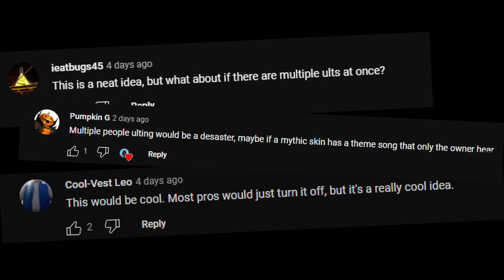If Overwatch 2 Heroes had Theme Songs play during their ultimate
Sigma is the only character with a theme song when he ultimates. So why not every character have one? The issue will mostly come from it not fitting into an average game. There is almost no way to make a Tracer pulse bomb match with a team fight. Therefore, I did a majority of the characters and left bad ones out.

ALSO PUT YOUR SUGGESTION DOWN BELOW BECAUSE I AM BAD AT CHOOSING MUSIC!

0:00 Intro with Sigma
0:23 Ana
0:46 Ashe
1:01 Baptiste
1:14 Bastion
1:24 Brigitte
1:37 Doomfist
1:47 Echo
2:07 Genji
2:17 Hanzo
2:33 Junker Queen
2:43 Junkrat
2:59 Kiriko
3:13 Lucio
3:24 Mercy
3:42 Moira
3:53 Ramattra
4:07 Roadhog
4:15 Sojourn
4:27 Soldier: 76
4:37 Sombra
4:51 Symmetra
5:06 Widowmaker
5:25 Winston
5:41 Zenyatta
5:49 Impossible Theme Songs

Not Inluded:
Cassidy, D.Va, Mei, Orisa, Pharah, Reaper, Reinhardt, Torbjorn, Tracer, Wrecking Ball, Zarya